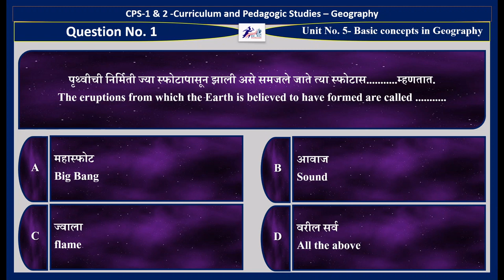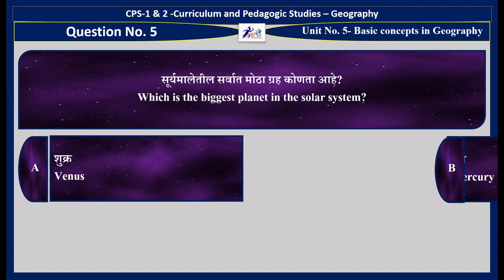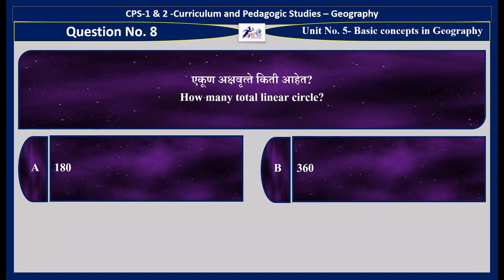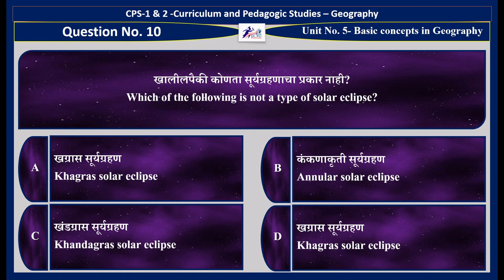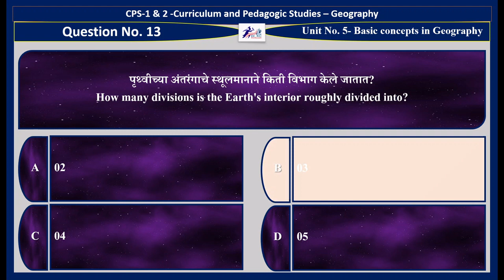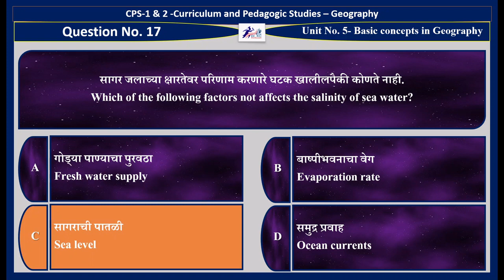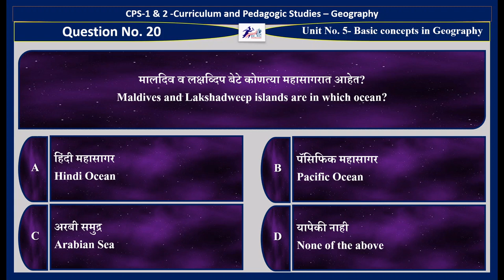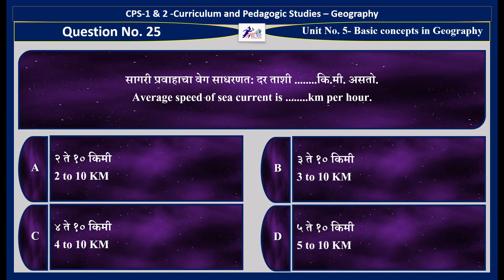CPS1/2 - Geography - Unit No - 5 - Basic concepts in Geography - Multiple Choice Questions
This video is related to the multiple-choice questions of Paper CPS-1 & 2 -Curriculum and Pedagogic Studies – Geography. The multiple-choice questions are related to Unit No. 5- Basic concepts in Geography